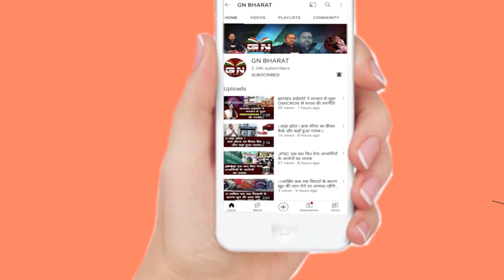BJP का दावा- विधानसभा चुनाव में एनडीए की होगी बड़ी जीत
BJP का दवा- विधानसभा चुनाव में एनडीए की होगी बड़ी जीत

 / gantantranews